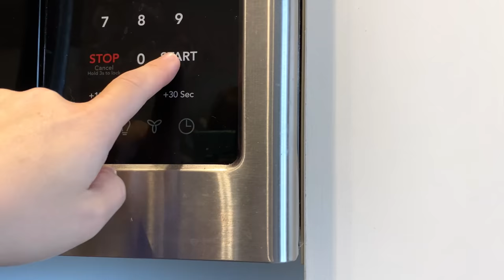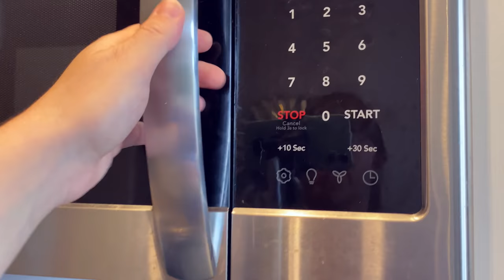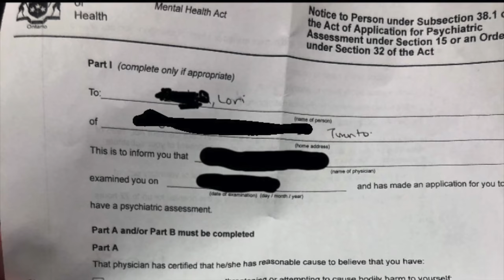Forced Into Hospital By Family | Story Time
Sometimes a good story and good food to make for a great day. I hope you beauties are doing well! Also, don't come come for me for the version of saag paneer I made... eek! I know it's not the traditional way but it's still bomb diggity.

00:00 Intro
00:23 Saag Paneer
02:16 Roti

Not Sorry
Love,
Lori